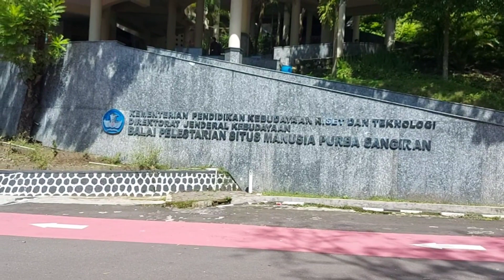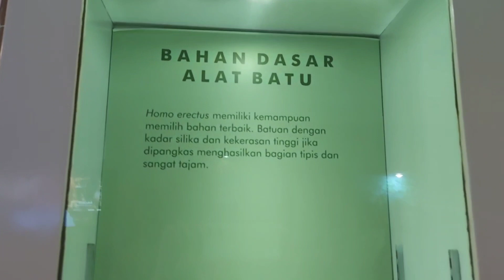MUSEUM MANUSIA PURBA DI SANGIRAN SRAGEN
museum manusia purba di sangiran sragen jateng